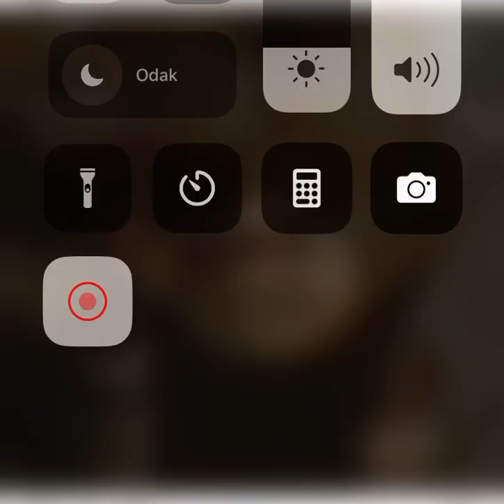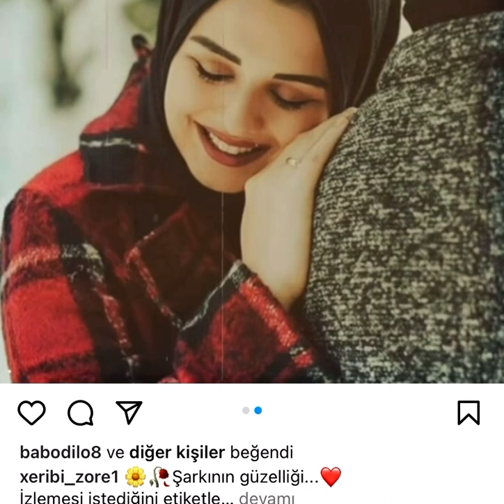Oy leylo leylo 1